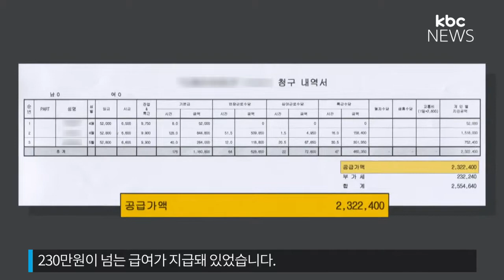청년 울리는 용역업체 실제 임금의 절반도 안줘